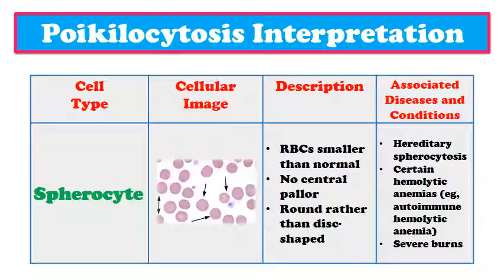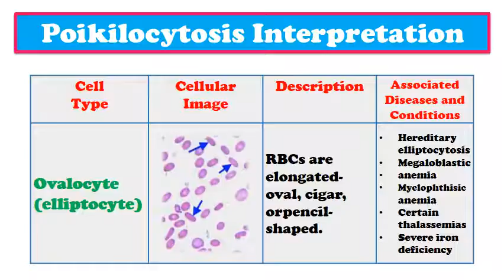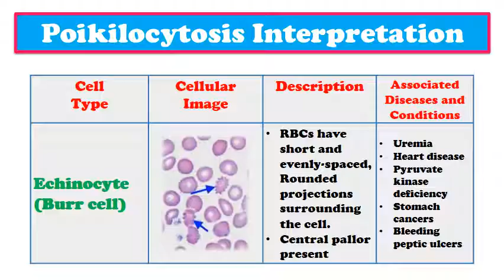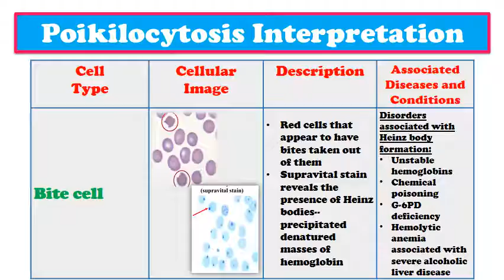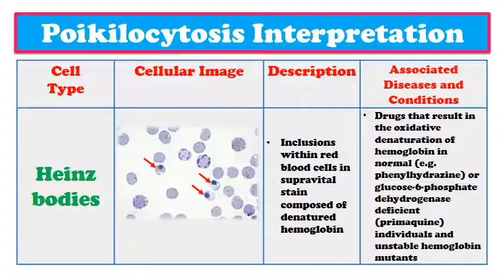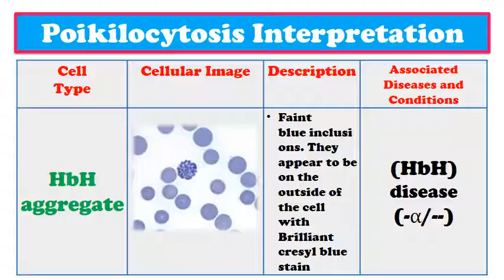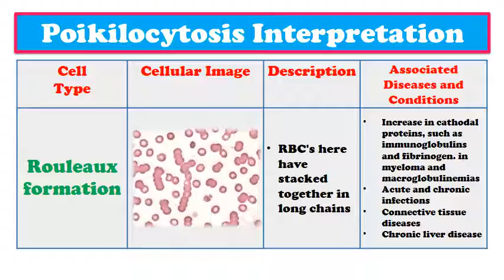Review 📝 - RBCs Morphological Abnormalities, Poikilocytosis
Test Yourself in RBCs Morphological Abnormalities, Poikilocytosis

What is the meaning of Poikilocytosis?
Poikilocytosis means variation in RBCs shapes, morphological abnormalities

What are the types of RBCs shape abnormalities in this video?

Teardrop, Dacrocyte
Spherocyte
Stomatocyte, hydrocytes
Target cell,  codocytes
Sickle cell,
Schistocyte, fragmented red cell, helmet cells
Ovalocyte, elliptocyte
Acanthocyte, Spur cell
Echinocyte, Burr cell
Bite cell
Basophilic stippling
Howell-Jolly bodies
Cabot Ring
Erythrophago-cytosis
Heinz bodies
Pappenheimer bodies
HbH aggregate
Rouleaux formation
Red cell agglutination